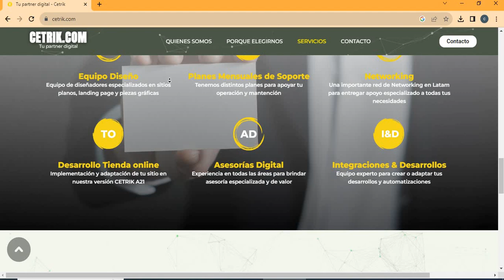CETRIK - Sitio web empresa dedicada al eccomerce